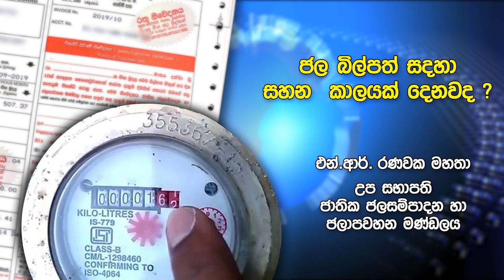ජල බිල්පත් සදහා සහන කාලයක් දෙනවද ? | Siyatha News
ජල බිල්පත් සදහා සහන  කාලයක් දෙනවද ?

එන්.ආර්.රණවක මහතා
උප සභාපති
ජාතික ජලසම්පාදන හා ජලාපවහන මණ්ඩලය